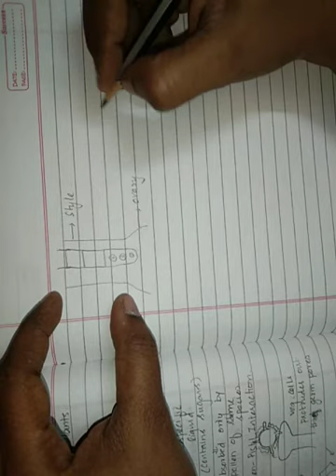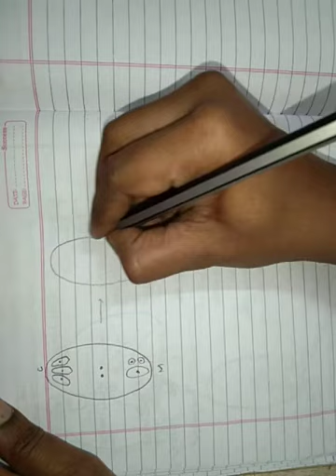Toppers academy Class XII Biology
Sexual reproduction in flowering plants PART IV